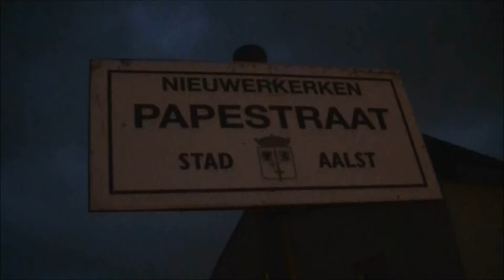IR i 3615 AM96 526 558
AM96 526 en 558 komen voorbij op spoorlijn 50A als IR i 3615 naar het station van Antwerpen-Centraal.
19/12/2012